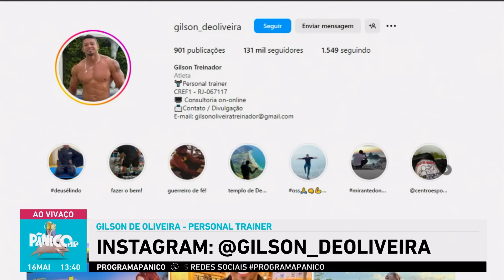GILSON DE OLIVEIRA FALA SOBRE SER PIVÔ DA SEPARAÇÃO DE BELO; ASSISTA NA ÍNTEGRA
No programa desta quinta (16), um profissional de educação física que deu o que falar na internet nos últimos dias. Um cara forte, musculoso e um excelente personal trainer (será?) Gilson de Oliveira traz a sua versão da história entre Belo e Gracyanne Barbosa.